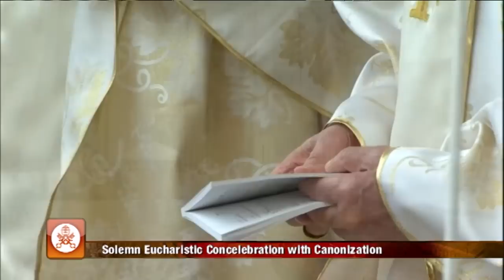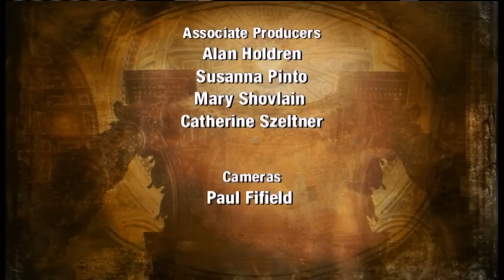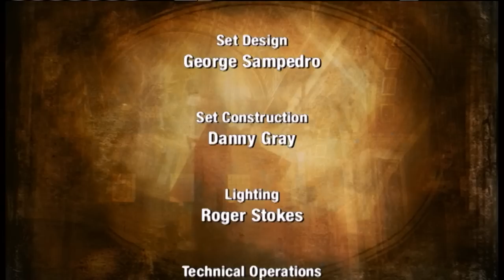Canonization of Popes John XXIII and John Paul the Great